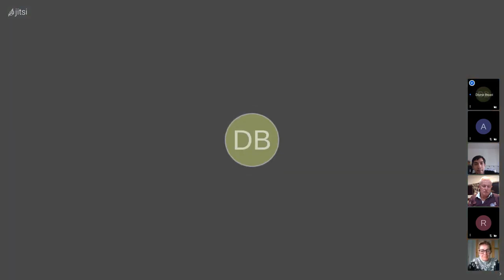No Escape - Extinctionati Meeting 41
Comments have been disabled here because YouLube has been stealth-filtering and removing some of them.  Please comment on Reddit instead

All and every comment is welcomed (no matter how insulting or hateful).